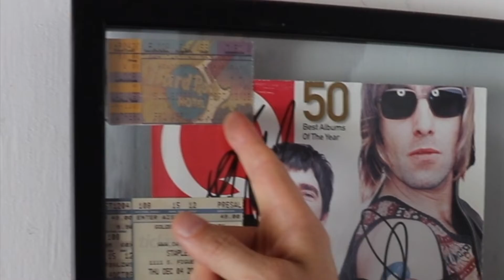Here's one thing I've been doing to stay productive during quarantine, how am I doing?!?!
Special thanks to Joel Ozborn, and Fender!!!